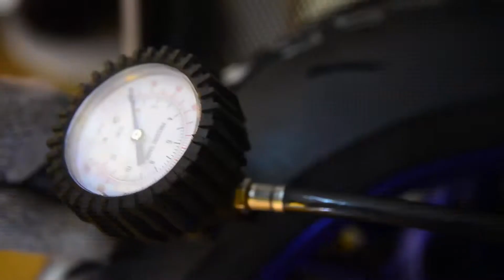Dunlop - GP3 de las Américas - MotoGP Argentina 2019